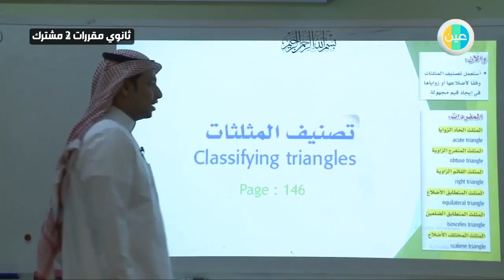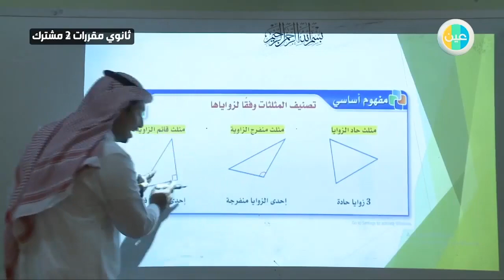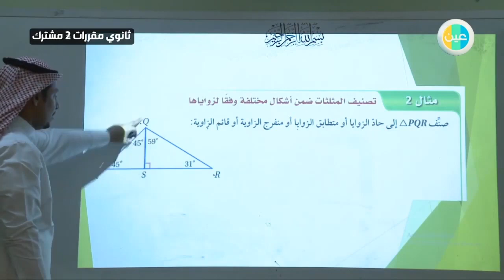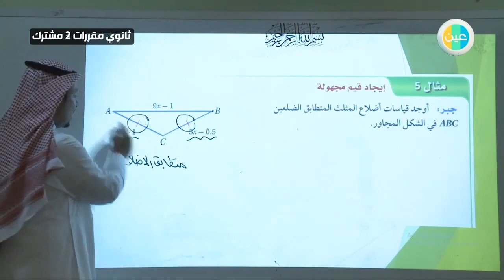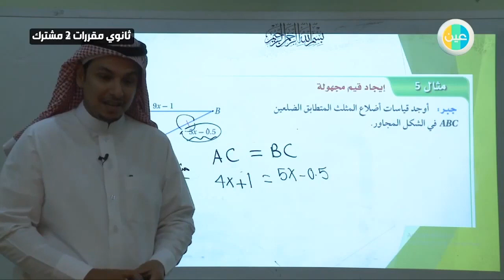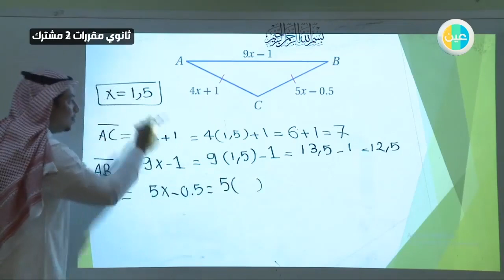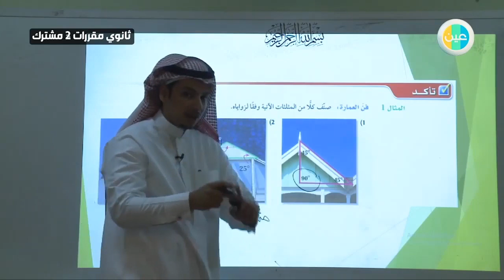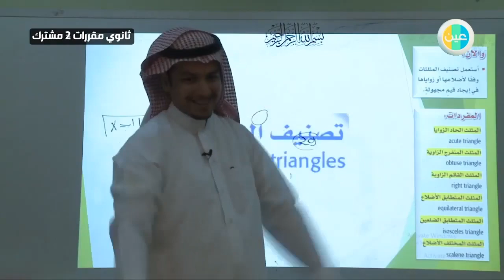دروس عين تصنيف المثلثات – الرياضيات 1 – مقررات أول ثانوي مشترك 2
شرح عبر دروس عين من مادة الرياضيات 1 للصف مقررات أول ثانوي مشترك2 للفصل الدراسي الثاني لدرس (تصنيف المثلثات)